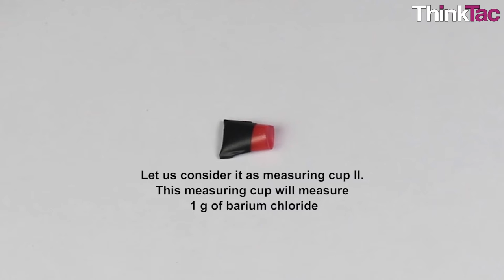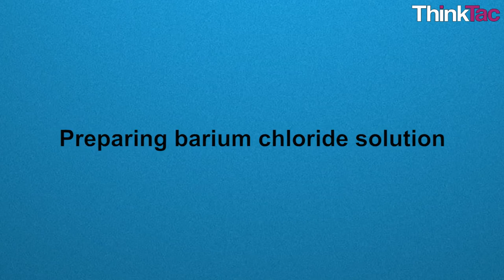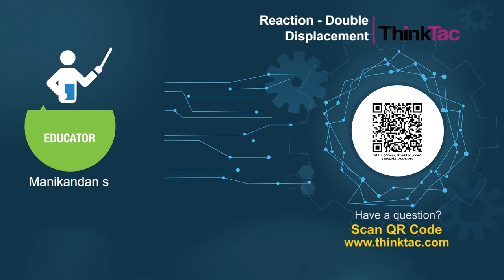Reaction - Double Displacement | ThinkTac | DIY Science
. A chemical change happens when chemical substances are transformed into others when combined. In this TACtivity, we react aqueous solutions of barium chloride and sodium sulphate to create barium sulphate and sodium chloride. Barium sulphate that is insoluble in water precipitates as a white solid.